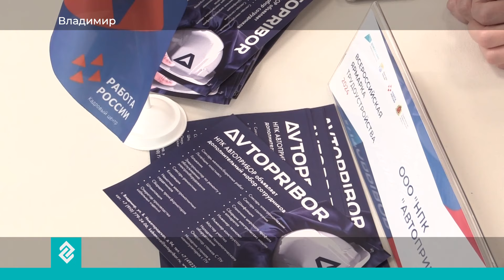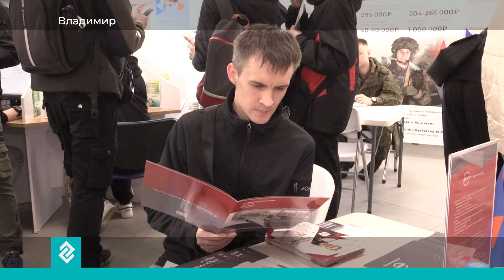В 33 регионе стартовал региональный этап Всероссийской ярмарки вакансий "Время возможностей"